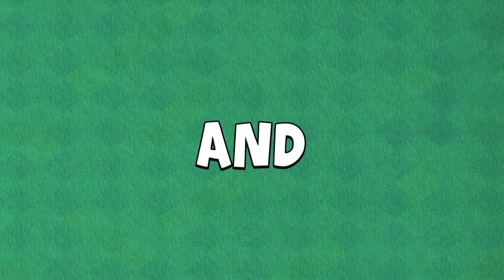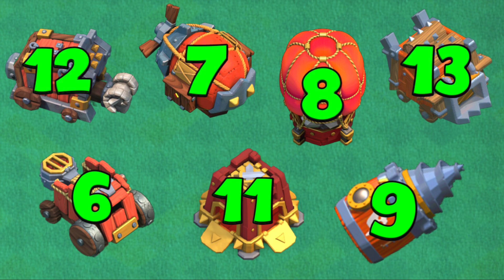Coc Every Level Hidden Tesla vs Every Siege Machine | Clash of Clans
Coc Every Level Hidden Tesla vs Every Siege Machine